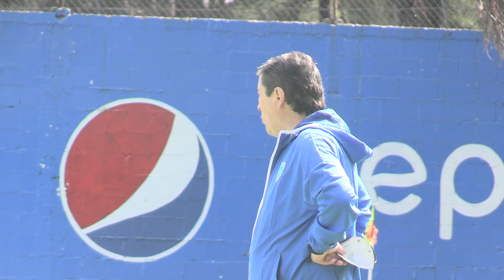El técnico Luis Fernando Tena habla de los rivales de Guatemala en la Liga de Naciones de Concacaf.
El entrenador mexicano, Luis Fernando Tena, dice que los rivales caribeños le han costado, históricamente, a Guatemala, pero trabajarán bien para adecuarse a las circunstancias.
Créditos: Fedefut